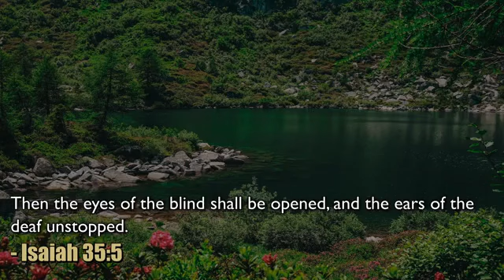Encountering Jesus: The Man Born Blind - Foothills UMC's Sunday Service on 03.19.23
We continue our "Encountering Jesus" series with Jesus healing a man who has been blind from birth. In a series of conversations with the blind man, his parents, and the Pharisees, Jesus uses this encounter to teach about the nature of sin and forgiveness, as well as our own spiritual blindness and how to overcome it.

COPYRIGHTS:
SONG OF HOPE (HEAVEN COME DOWN)
Words &amp; Music: Robbie Seay, Taylor Johnson, Ryan Owens,Chase Jenkins, Tedd Tjomhom and Dan Hamilton.